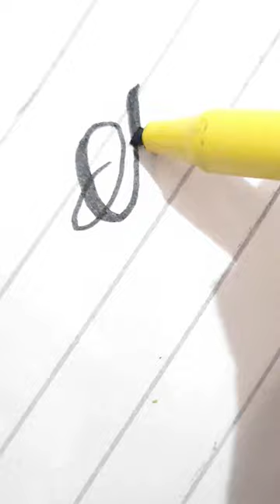How to write capital "G"